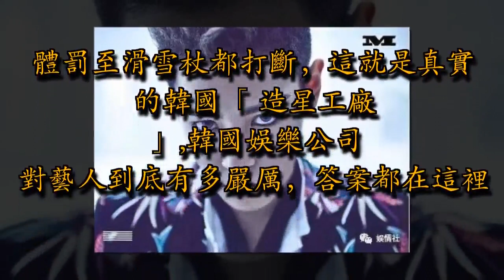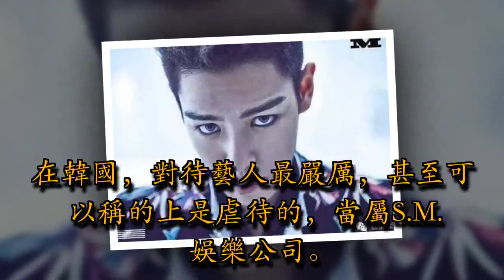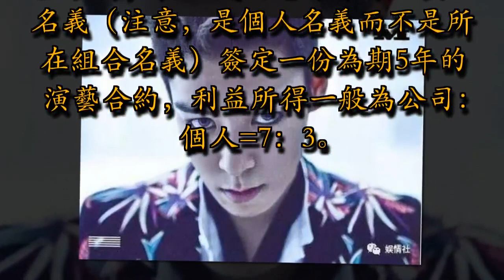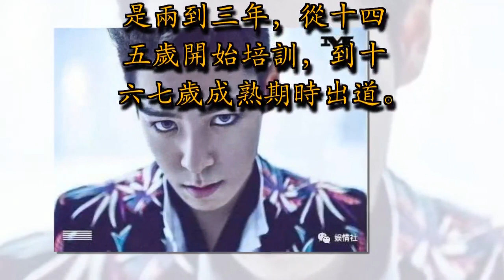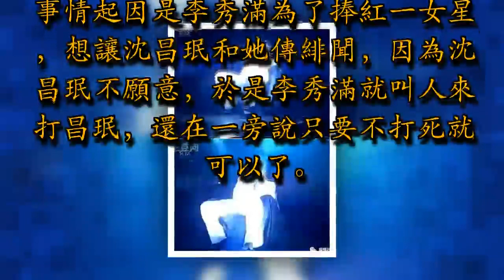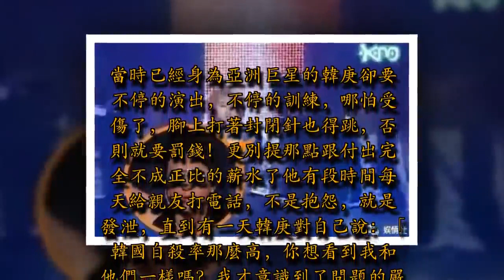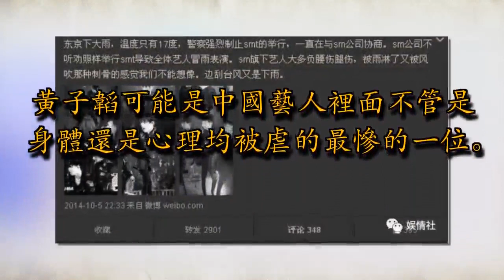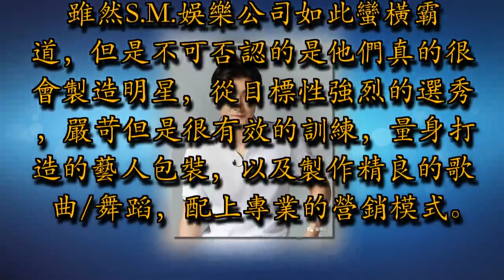體罰至滑雪杖都打斷，這就是真實的韓國「造星工廠」,韓國娛樂公司對藝人到底有多嚴厲，答案都在這裡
韓國團體BIGBANG成員T.O.P（本名崔勝鉉）曝出吸食大麻後沒幾天，又驚傳「藥物使用過度陷入昏迷、緊急送醫。」但隨後又曝出其並非昏迷，而只是最近服用的藥物中含有安眠成分，並且並非傳聞中被抬去醫院，而是被攙扶著走出去的。

T.O.P

消息一出，因為覺得T.O.P及其所屬公司YG娛樂是在炒作，韓網友紛紛表達各種不滿！

不過也是，YG娛樂好不容易出了一個BIGBANG可以跟S.M.娛樂公司相抗衡，現在藝人出了醜聞自然要想法設法彌補。只是不知道T.O.P接下來將面臨什麼樣的下場，要知道韓國娛樂公司對待藝人那可是相當嚴厲的。

波姐今天就想跟大家聊一聊韓國娛樂公司對藝人到底有多嚴厲。

在韓國，對待藝人最嚴厲，甚至可以稱的上是虐待的，當屬S.M.娛樂公司。S.M.娛樂公司是韓國最大的娛樂公司，沒有之一。

韓國S.M.娛樂有限公司（S.M.Entertainment），由歌手出身的李秀滿於1989年創辦。其名稱「S.M.」為英文「Star Museum」的縮寫，意為